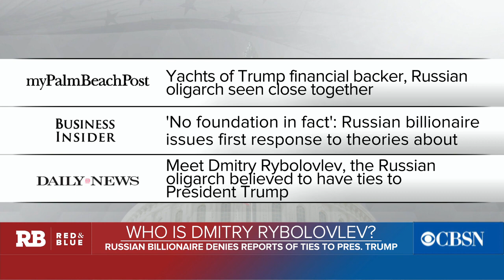Russian billionaire Dmitry Rybolovlev denies Trump ties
Who is Dmitry Rybolovlev? The Russian billionaire is in the spotlight over reported ties to President Trump. Journalist Ryan Chilcote joined Margaret Brennan on "Red & Blue" to explain who Rybolovlev is -- and why he might matter in Trump world.